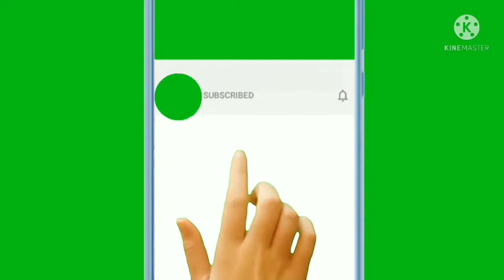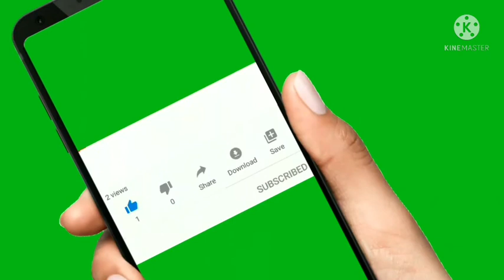About Coffee in Tamil | காபி குடிக்கலாமா | little plant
About Coffee in Tamil
காபி குடிக்கலாமா ?
little plant
This video contains history of coffee origin.
Taste of coffee.
Benefits of coffee.
Drawback of coffee.